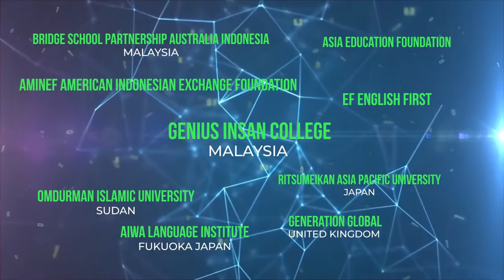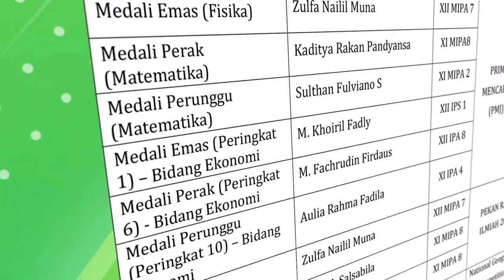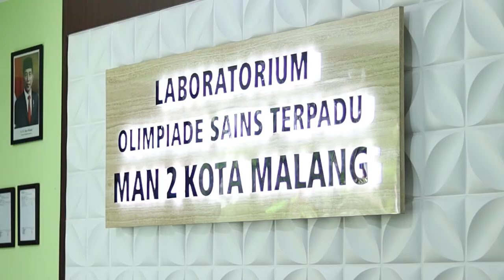Company Profile Video of MAN 2 Kota Malang 2021 | Full HD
Invadika presents:
Company Profile Video of MAN 2 Kota Malang 2021

Produced by:
CV. Inovasi Digital Karya (Invadika) 2021
Malang - Indonesia